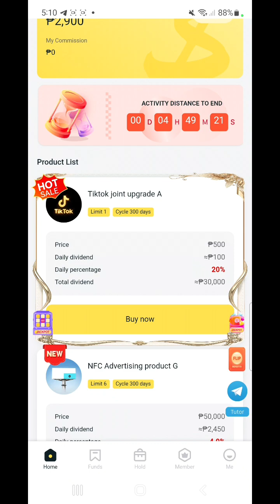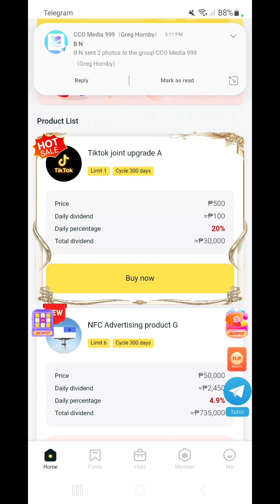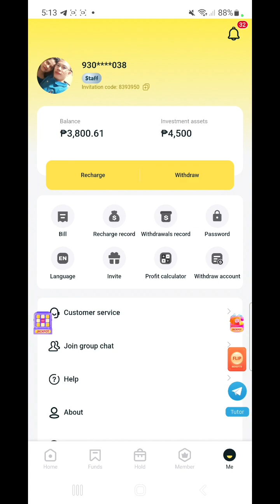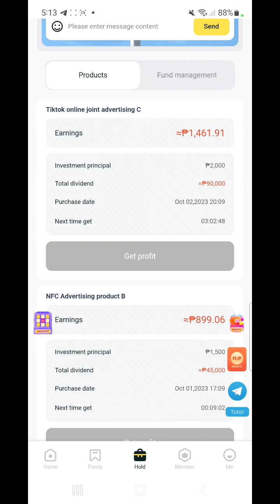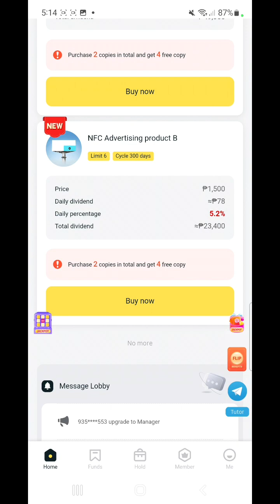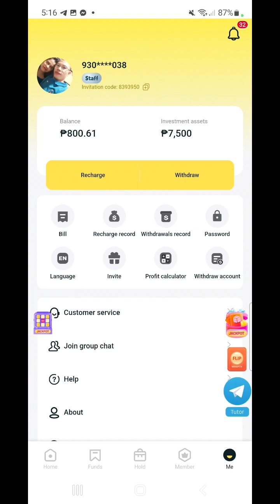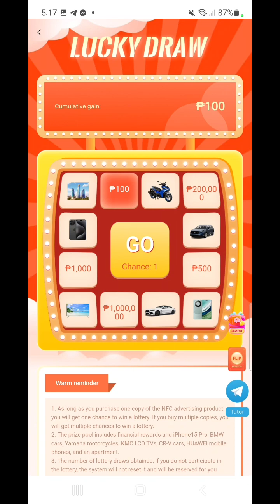HOW TO BUY PRODUCT CCO MEDIA SCAM 0 LEGIT NGA BA 😮 | PANUORIN NIYO ITO | BAGO KAYO MAG INVEST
Inter Verification Code
-  8393950